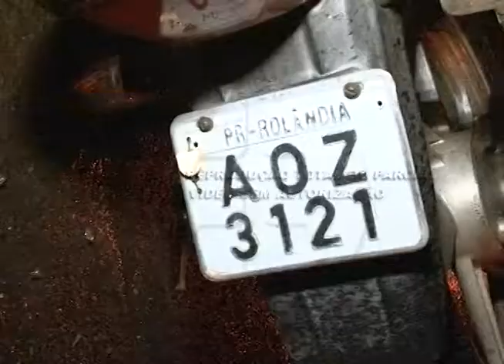Acidente no Jardim Santa Mônica deixa motociclista ferido 26 05 2014